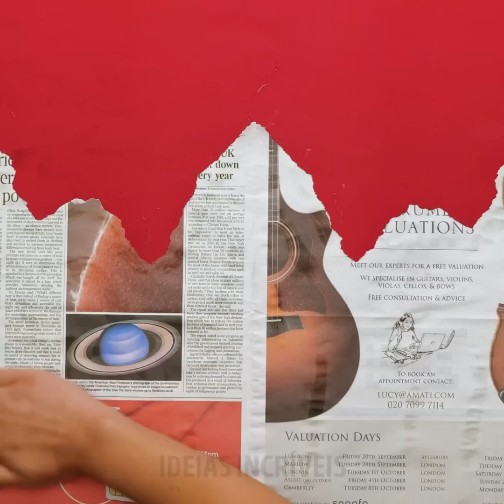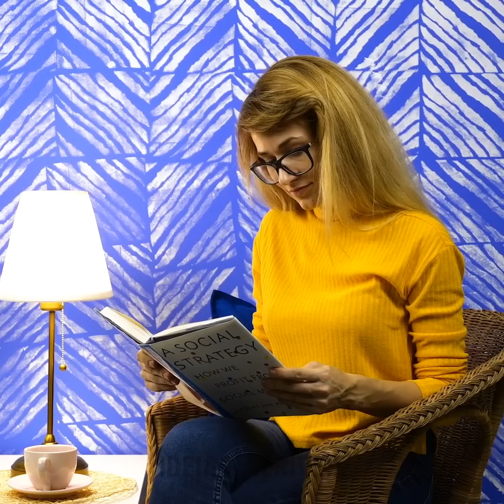22 GRANDES IDEIAS PARA DECORAR PAREDES ENTEDIANTES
MINUTAGENS:
0:08 Pintura com palitos de picolé
0:41 Truque com fitas para suas paredes
1:36 Decoração de paredes usando uma vassoura
2:27 Pintura com espiga de milho
3:12 Ideia com papel alumínio
3:54 Esmagador de batatas